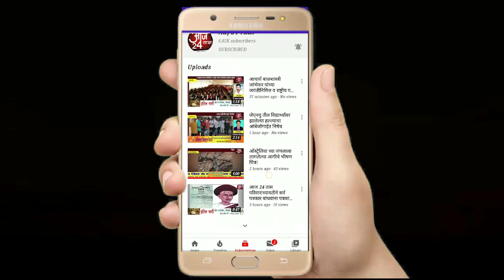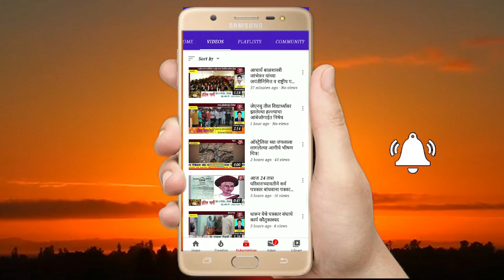सरकारची खाव टी अन्नदान योजनेचा विधवा आदिवासी महिलांना होतो लाभ